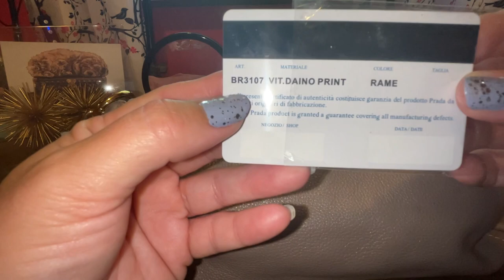Have You Accidentally Bought A FAKE Handbag?? 😱😭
I hope this helps someone out there to not make the same mistakes I did purchasing this "Frada" purse.  Research, research and more research to the best of your abilities and not get scammed by a fake handbag.

Youtubers mentioned @jaks_bag_attack and @DeeDee_Bean